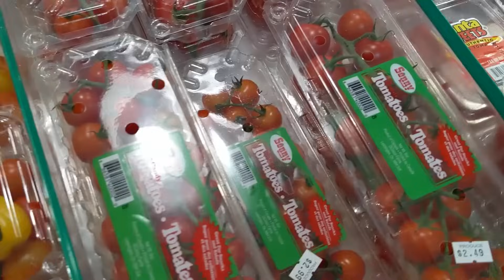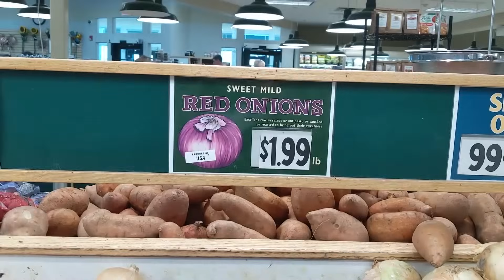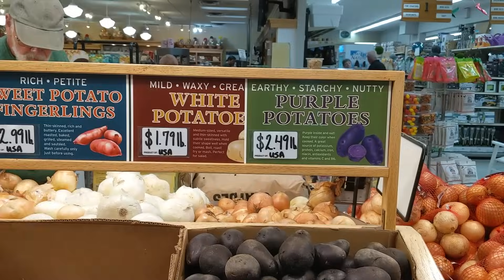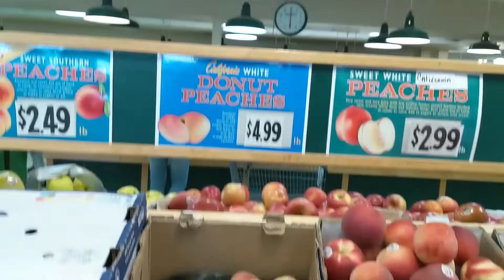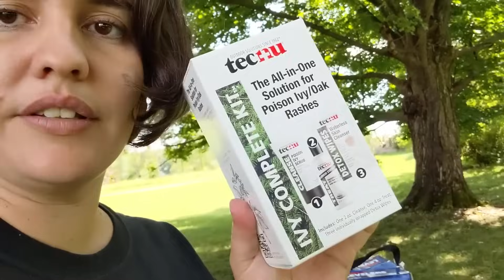Show Chique/Camarim completo/Supermercado Americano - Usa Tour 2023 ep.12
Quer apoiar nosso trabalho?